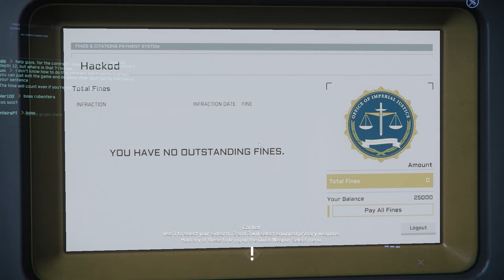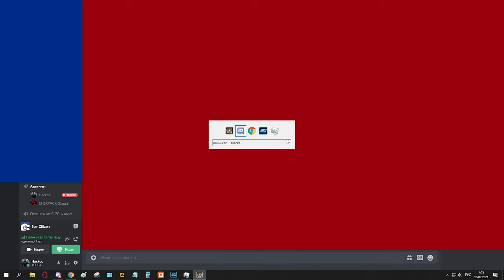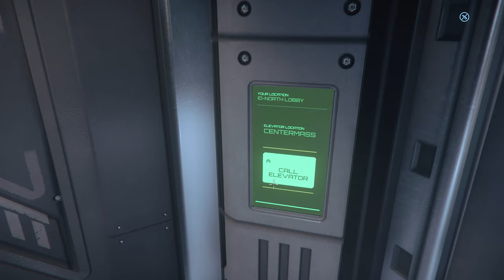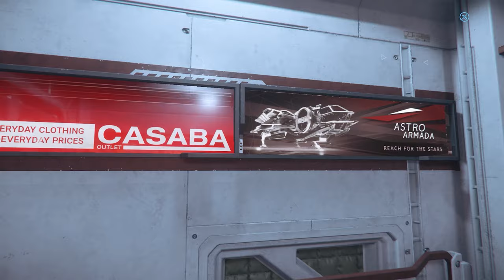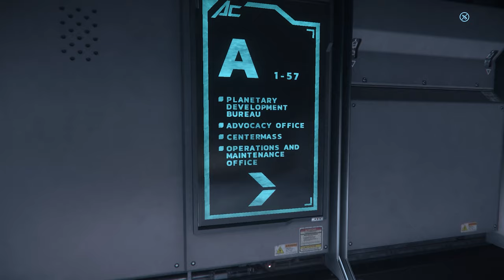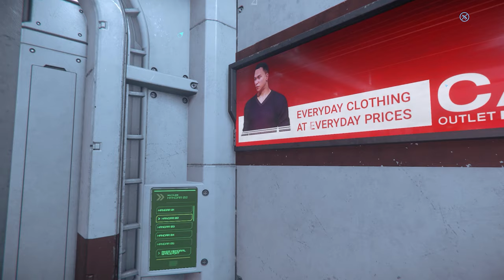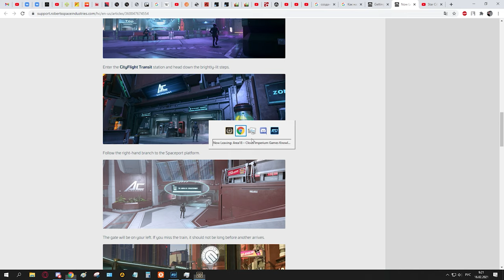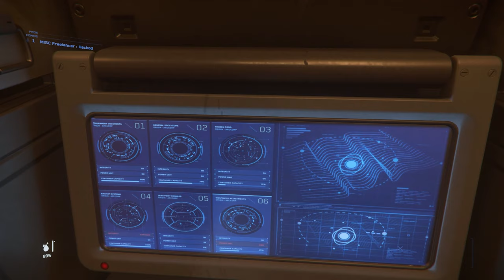ЖЕСТЬ! ЗАСТРЯЛ НА ОРБИТЕ ПЛАНЕТЫ! Star Citizen, бесплатные полёты, часть первая.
| Star Citizen, Стар Ситизен |

С 15 по 25-е февраля 2021-го года в игре Star Citizen проходит ивент "Бесплатные полёты", благодаря которому любой желающий мог бесплатно зайти в игру и получить во временное пользование несколько кораблей из стартовых пакетов.

Будучи давно следя за этим проектом, и влюбившись в эту игру с первого взгляда - решил зайти и пощупать её своими руками. В детстве я очень любил разные игры на космическую тему, и всегда мечтал о самых простых мелочах, которых мне всегда в этих играх не хватало. Возможности во время гипер прыжка - встать с места пилота, и погулять по своему кораблю. Заварить кофе, полюбоваться звёздами. А затем, подлетев к какой-либо планете - приземлиться в любую её часть, и так же свободно взлететь с неё, прочувствовав весь этот шарм космонавтики и абсолютной свободы.

И в Стар Ситизен это есть.) Смотрел ролик однажды, как некий человек приземлился ночью на какую-то снежную планету. Вокруг был лес, зима, метель... И Скайрим.) Точнее появлялось ощущение, как будто этот человек приземлился ночью где-то в заснеженных горах Скайрима.) Говорить про эту игру можно ещё очень много, и сейчас этого делать нет смысла.) Сейчас мы не будем мечтательно думать о том, что это за игра - мы сыграем в неё, и узнаем всё сами.)

Рихард Штраус - Так говорил Заратустра.

Тайм-коды:
00:00:00 - Начало приключений.
01:03:12 - Окей, Гугл.
01:12:04 - На встречу Звёздам.
01:40:47 - Ну теперь точно, на встречу Звёздам!
01:55:20 - На встречу. Звёздам. На встречу невероятные приключениям!
02:05:08 - Орбита Планеты.
02:15:48 - Большие проблемы.